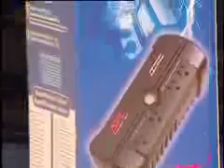BestShopTV.com No-Break Light Entrada/Saida 120V LM - APC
APC No-break Light - BE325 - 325VA/185W - Entrada/Saída - 120V, 4 tomadas, sendo 2 somente com proteção de filtro de linha e supressor de surtos (420 J). Protege contra faltas momentâneas de energia... BestShopTV.com